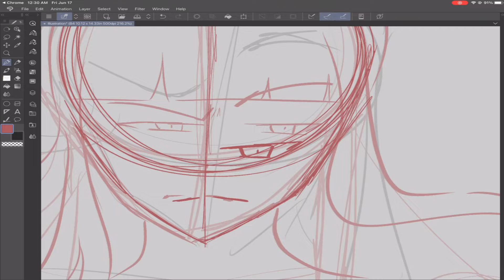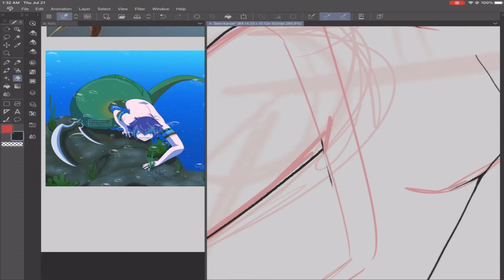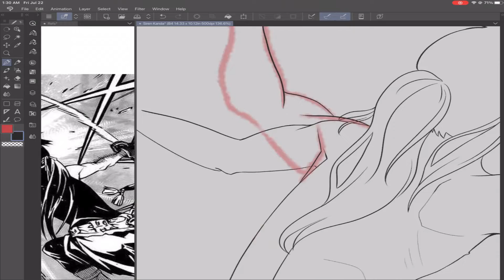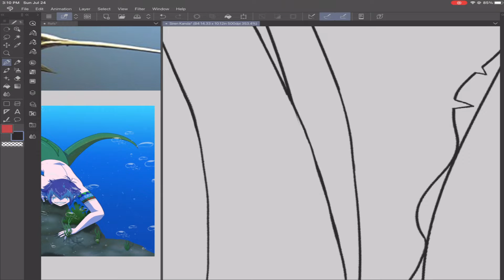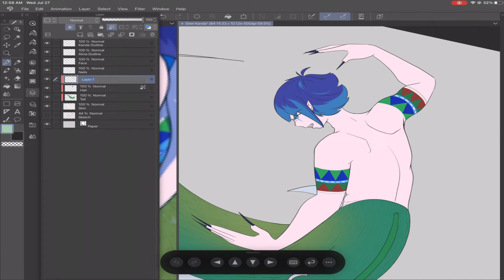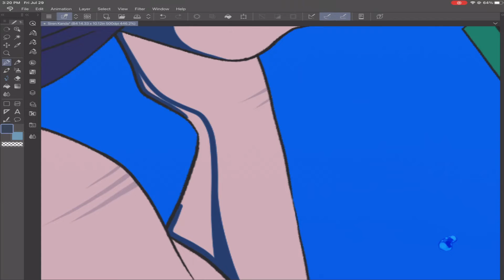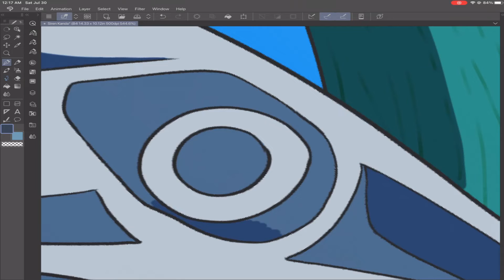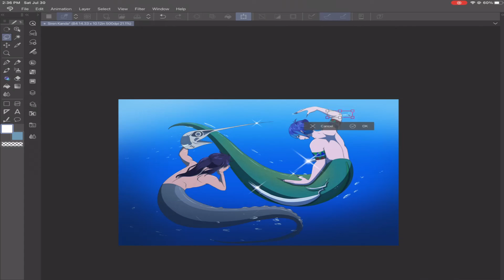Speed Paint: Siren Kanda vs Siren Alma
Two sirens fighting.
Kanda and Alma are from D. Gray-Man

Art Program: Clip Studio Paint
Video Editor: Shotcut
Forging Stormbreaker - The Whole Other
Mission Start - The Brothers Records